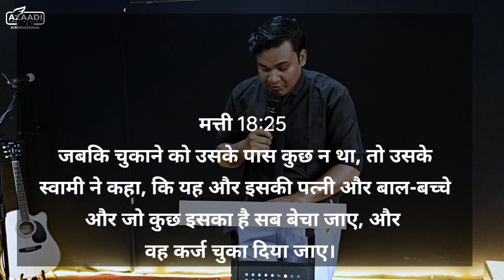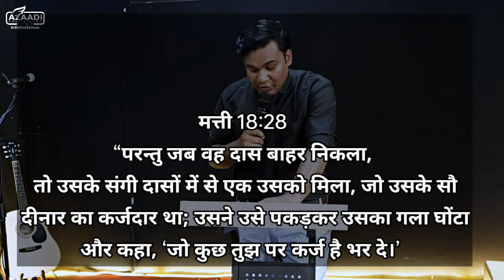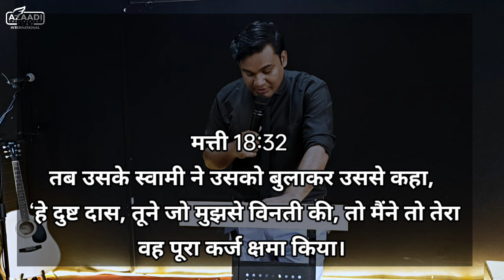Why Forgiveness Is Necessary | Be Healed Right Now | Special Sermon